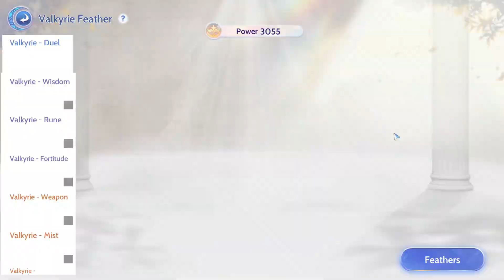1 Hit Alarm Grind Archbishop Build | ROO Global